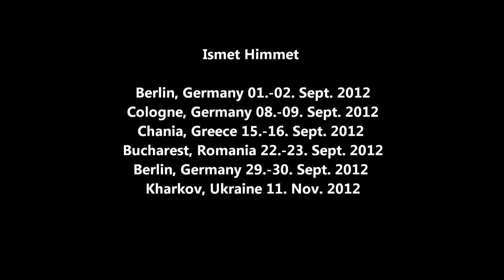ISMET HIMMET Compilation